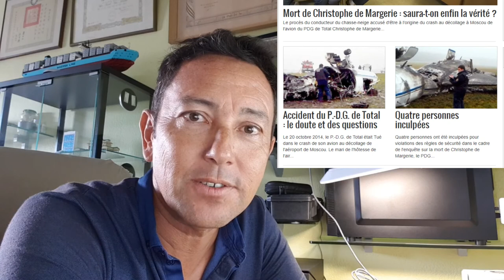Raffinerie Total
Le groupe TOTAL prépare un projet pharaonique de  raffinerie en Arabie Saoudite. Voilà ce que j'en pense...